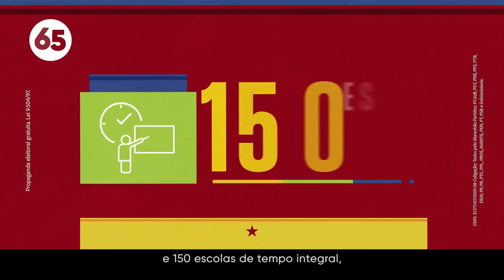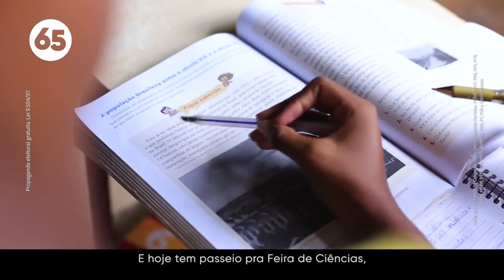Programa na TV do dia 28.09: "A nossa campanha não é a do ódio"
No programa de hoje, você verá que a campanha de Flávio Dino não é a do ódio, mas a da alegria, das realizações e das propostas. E que junto com Eliziane Gama e Weverton Rocha no Senado Federal, o trabalho vai continuar e a mudança seguir em frente.

Deixe um 👍 se gostar!
A Onda65 está presente em várias redes. Venha conosco construir um Maranhão mais justo ❤ Sua participação é muito importante!! A EquipeFD agradece seu apoio!! Siga a Rede65